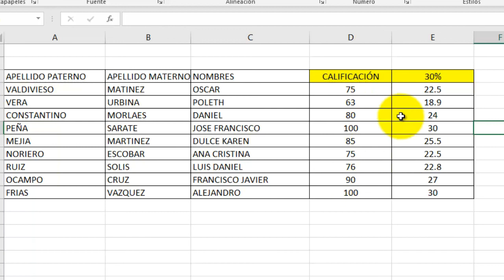Calificaciones que representan porcentajes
Calcular las calificaciones y el porcentaje que representa.